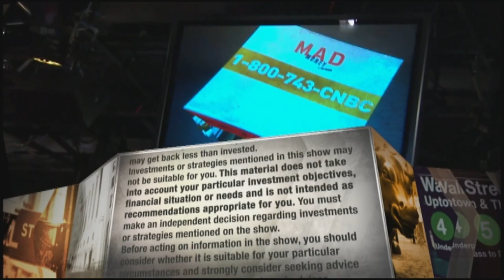Wingstop is seeing 'meaningful deflation' in chicken wings, CEO says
CNBC's Jim Cramer spoke with Wingstop CEO Michael Skipworth on Wednesday's episode of "Mad Money." Sign up and learn more about the CNBC Investing Club with Jim Cramer